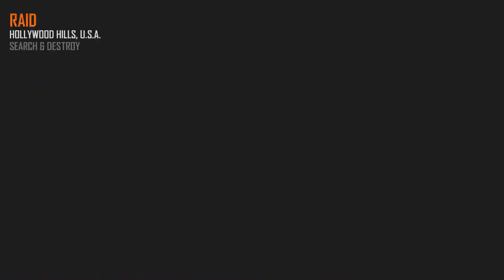BLACK OPS 2 SERVERS HACKED!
You Have to See This GTA In Real Life!

Submit a video by sending us a PM via YouTube including a link to your video and any other additional information with permission to upload and monetize your video..

IMPORTANT LINKS!